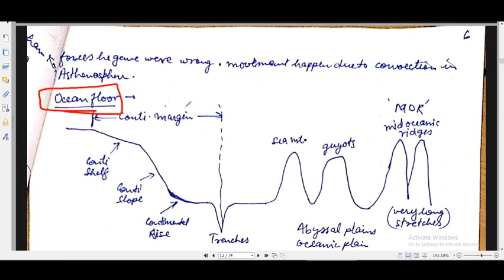Geography full part 3